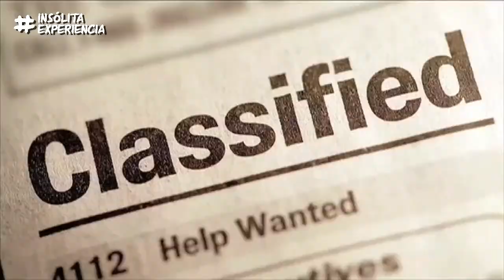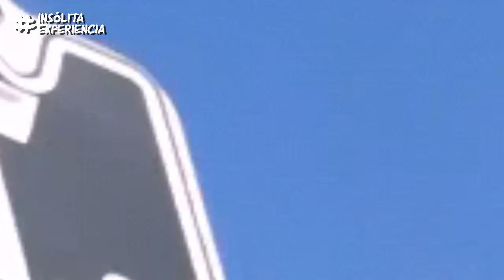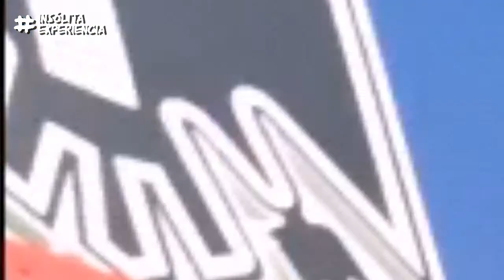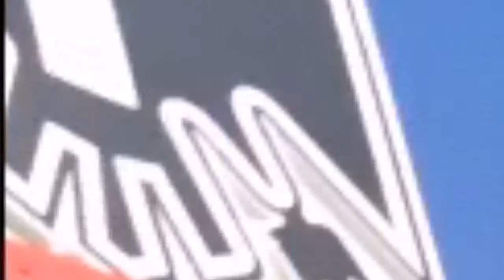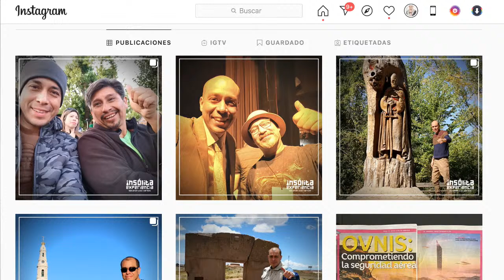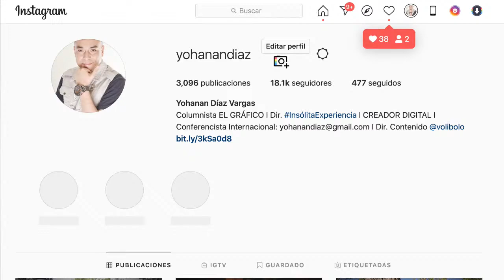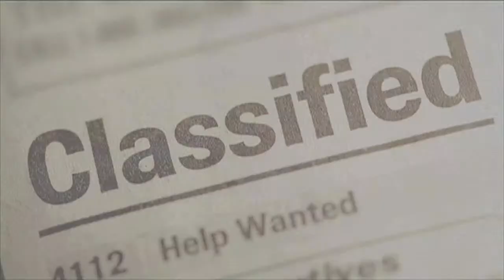INÉDITO I Avistamientos OVNI y MENSAJES de los EXTRATERRESTRES en México: VIRGINIA MORENO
PROGRAMA TRANSMITIDO EL LUNES 21 DE SEPTIEMBRE DE 2020

👉InsólitaExperiencia no se hace responsable ni comparte necesariamente las temáticas y opiniones vertidas en este programa. Este video es netamente informativo.